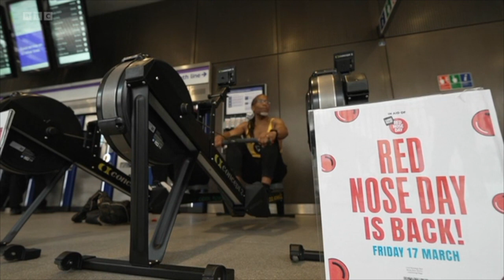BBC NEWS RED NOSE COOL ROWINGS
Cool Rowings Weininger Irwin rows for Comic Relief with Ageless Teenagers and local school children.